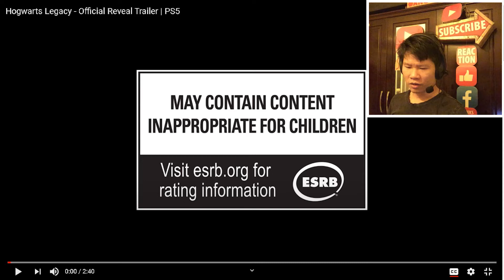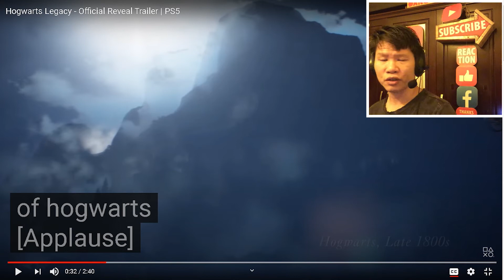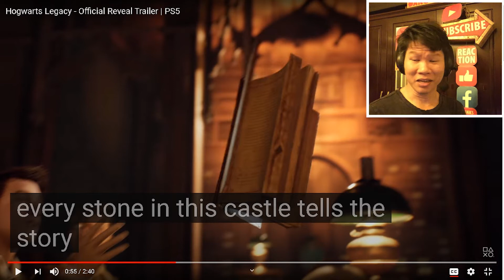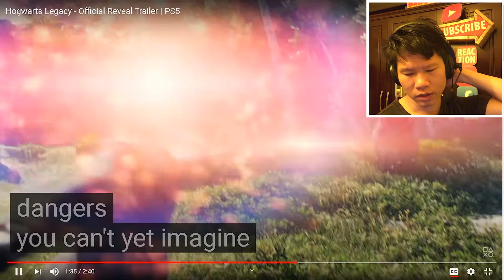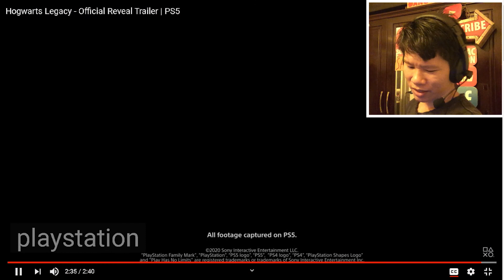Hogwarts Legacy - Official Reveal Trailer | PS5 (VietnameseReact)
Leon Meyerhoff
i'm so excited i've watched this trailer 20 times already

Idiot
”DID YOU SPEND MY ENTIRE CREDIT CARD ON THE PS5?”
dad asked calmly.

Westy
can't wait to see dobby's grandparents

BadApplin
Trailer said: Accio this guys wallet.

Ment4zeda
I will buy this game faster than Dumbledore giving a point to Gryffindor

sometimes
This is on #8 trends of Youtube, just shows you how badly people wanted an Open-world RPG Harry Potter game, we've waited for so long... I'm really excited!

Brenda Flores
Warner brothers: "After all this time?" Us: "Always."

Bruno Gabriel Fernandes de Morais
Harry Potter without Harry Potter

Warner: Yeah, this is big brain time

SnakeTheJake
"Video games are the future of storytelling."

Remy
"I think we must expect great things from you, Mr. Potter" -Garrick Ollivander

Artur Keen
So we can finnaly play as student of Ravenclaw, Hufflepuff and Slytherin? NICE!

MidNit GhostRider
This has to be the most dangerous school I have ever seen... I would still go tho.

Din Djarin
"Learn new spells"
Me: "Crucio", "Imperio", "Avada Kedavra"

MIA TV
This got leaky cauldroned a few years back

William Plaud
The game I've been waiting for since I visited the Wizarding World.

Hagen34
Finally...I'm almost 30 now...but, finally.

𝓛𝓪𝓡𝓾𝓼𝓼𝓸 👑
Can't believe it took so long to get a proper game for one of the biggest franchises in history. A remaster of the original games would be nice too at some point

Jessica Therese
I really hope you have the ability to become more then friends with characters and small details like that would be sick I’m super excited

Maya_fxrever
THIS IS THE CLOSEST THING I'LL HAVE THEN GOING TO HOGWARTS

Owen Majors
I can’t be the only one feeling a slight nostalgia of wizard 101

shaquille. oatmeale
THE WHOLE TRAILER I WAS SCREAMING IN POTTERHEAD

Nerd Girl
Finally going to get my Hogwarts Letter

About Owner and Mentioned Video:
Always be the first to get HogwartsLegacy news

Experience a new story set at Hogwarts in the 1800s. Your character is a student who holds the key to an ancient secret that threatens to tear the wizarding world apart. Make allies, battle Dark wizards and decide the fate of the wizarding world.

ARTISTS NAME HASHTAGS
Trend

Views & Upload date: 4,447,353 views•Sep 17, 2020

Mysaigon's comment: Đáng lẽ phải đưa Harry Potter vô SGK Việt Nam để giáo dục con người lớn lên không phân biệt vùng miền, phân biệt sơ yếu lý lịch 3 đời như hiện nay. Vì 1 trong mấy đứa nhỏ đó sẽ lớn lên làm bộ chính trị, những người quyết định trình độ dân tộc Việt Nam hiện nay.

If any owners has an issue with any of the uploads please get in contact  and it will be deleted immediately. Thank you for your coopertation.

CuộcSốngSàiGòn
MSG
SàiGòn
Review
Reacts,

My goal is to credit the original links to the content featured in its shows.

Reaction video bring a very different experience watching the original video, does not offer a Substitute for the original, does not ( or can not) usurp a market that belong to the copyright-holder. React video is the reactor's opinion.